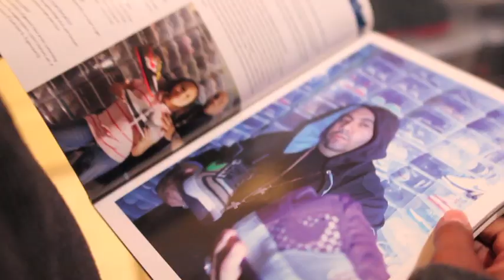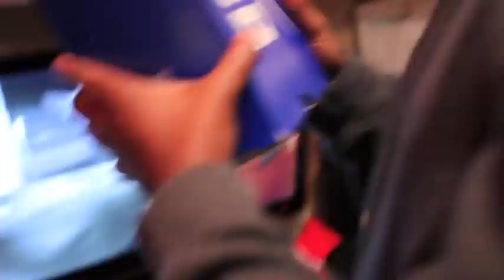Inside MAYOR's Sneaker Collection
- While TSG was in New York, we hooked up with Mayor. This video will provide you with an exclusive look into Mayor's crazy sneaker collection.